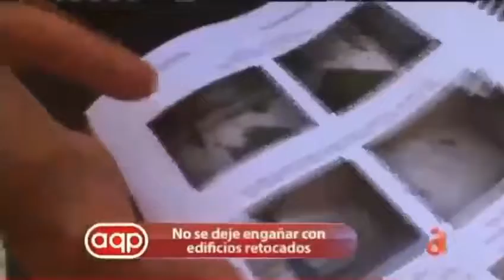El por que del derrumbe del edificio de Miami. Allá también hay corrupción bien adulta. ¿Qué Opinan?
El por que del derrumbe del edificio de Miami. Allá también hay corrupción y bien adulta. ¿Qué Opinan?